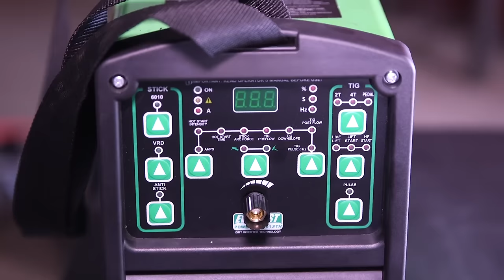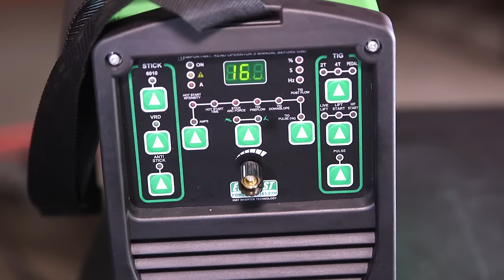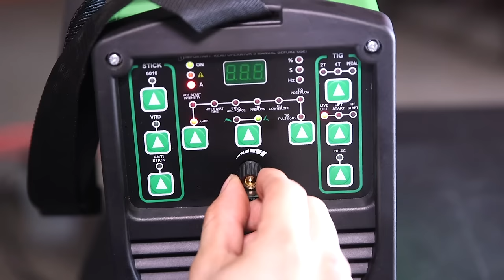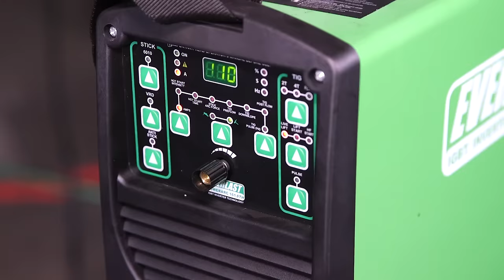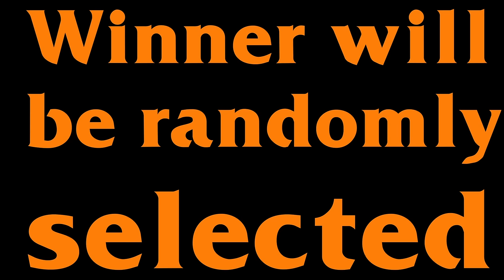6G TIG Welding Test on Thin Wall Tube / Pipe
Isaac is showing you how he welds a 2" pipe in the 6G position using the TIG welding process. He is going to be using the Everlast PowerArc 161 STH and then we are giving the machine away to one lucky winner!

Winner will be randomly selected good luck!